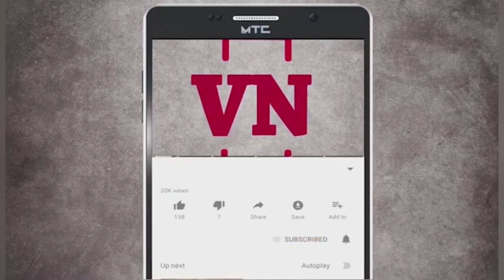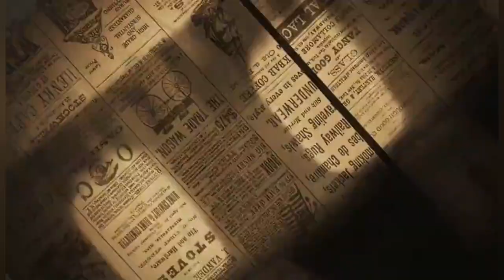महाडचे स्वर्गीय आमदार माणिक जगताप यांनी सुरू केलेला साखरचौथ गणेशोत्सव मोठ्या उत्साहात साजरा